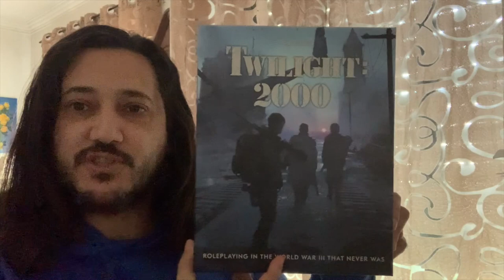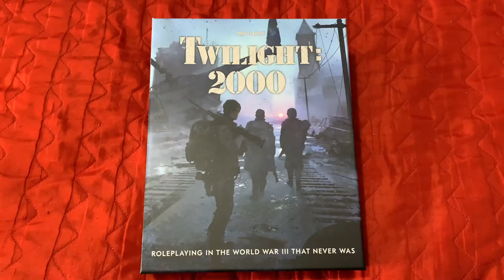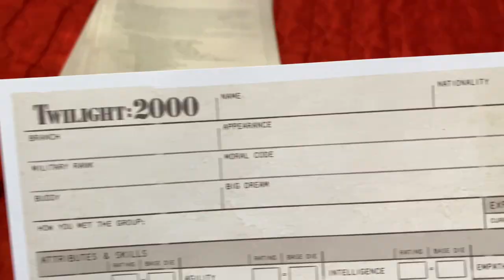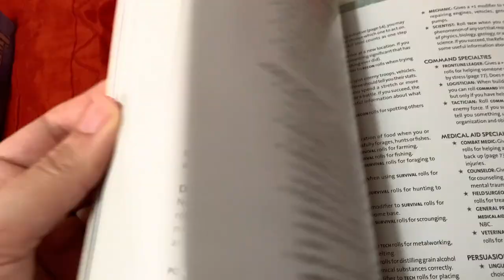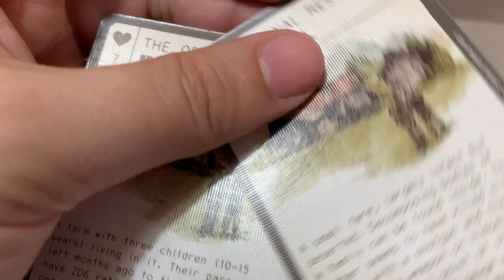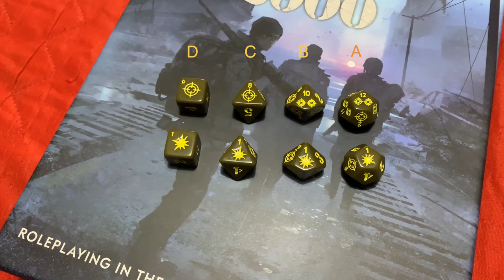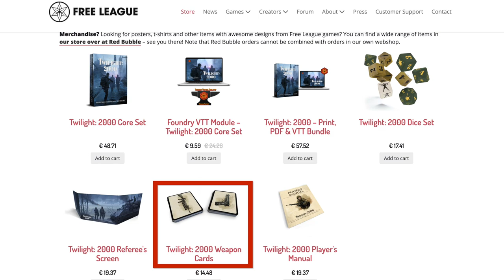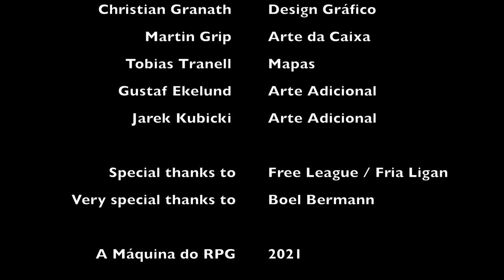Unboxing #17 - "Twilight: 2000 - Core Set" - [EN Subs]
E eis que A Máquina do RPG recebeu na Redação 2 kg do militaresco "Twilight: 2000", da sueca Fria Ligan! Confere já os conteúdos desta caixa capaz de te transportar à Terceira Guerra Mundial que nunca foi!

Helder J. Araújo - Apresentação / Produção
Marta Costa - Tradução / Legendagem

Arte:
Niklas Brandt, Christian Granath, Martin Grip, Tobias Tranell, Gustaf Ekelund, Jarek Kubicki

Andreas Lundström - "Twilight: 2000" OST